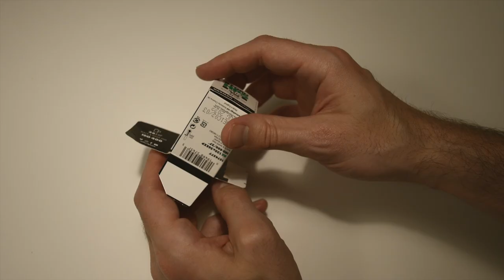A few Reasons to Print Your Photos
Recently, I decided to send some photos to a friend of mine, by mail. Consequently, I had to make some prints of a few shots from a recent trip to Portugal.

Honestly, I haven't printed any of my digital photos in an extremely long time—maybe ever. However, I find the experience both rewarding and educational. I would highly encourage you to make some prints of  your digital work, both so you can enjoy the physical nature of your art, and so that you can further improve your photo editing knowledge and skill.